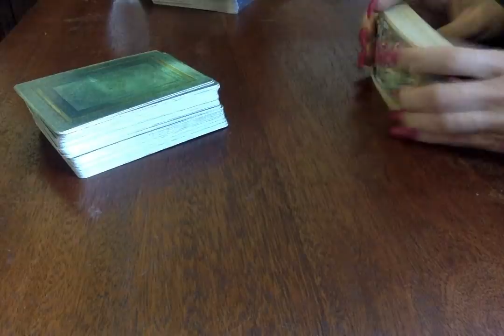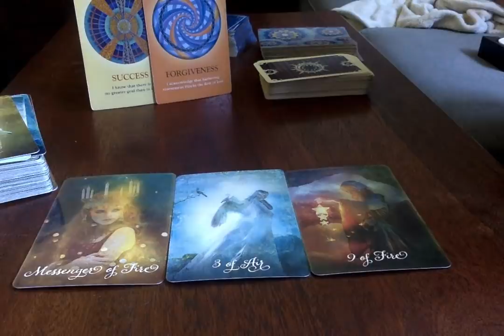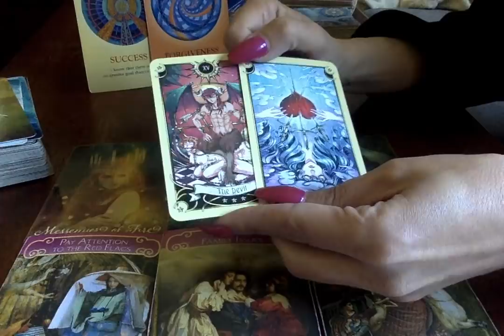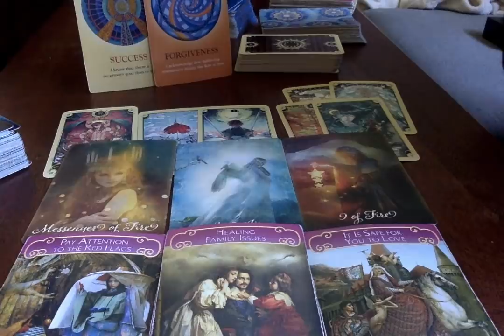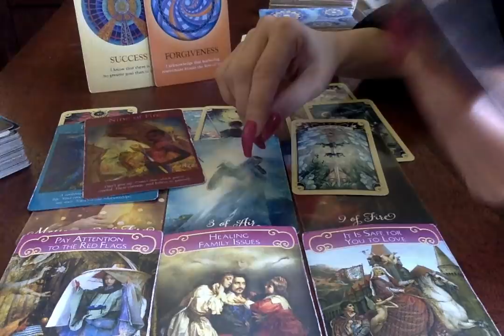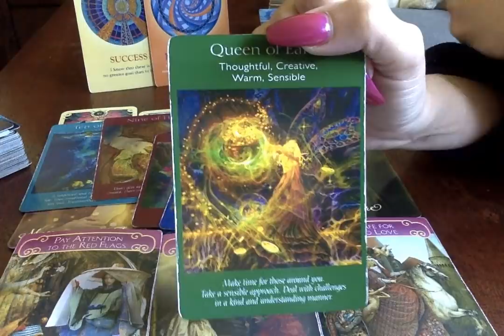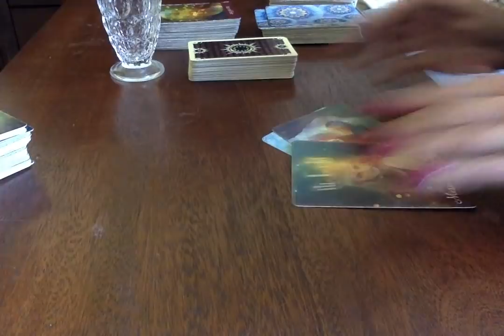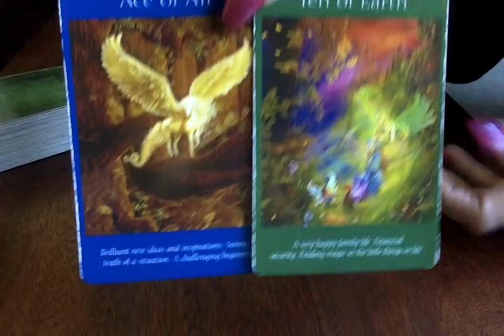Daily Energy* Heart Breaking Truths,.... 5-8-2019